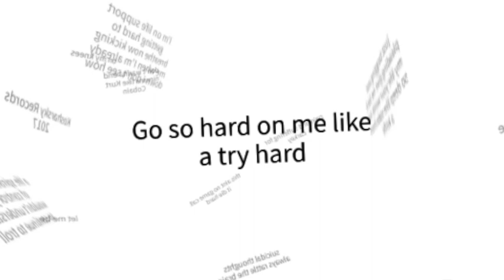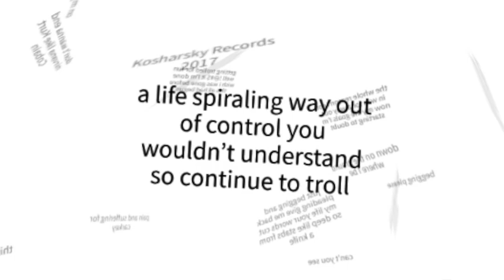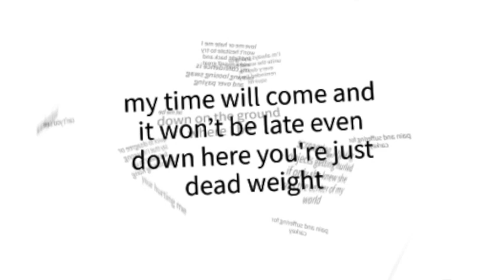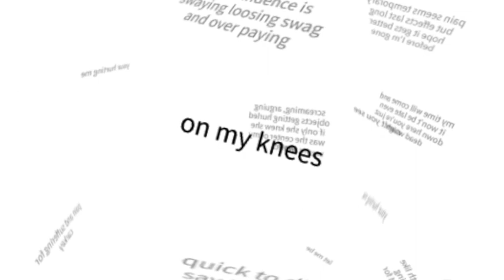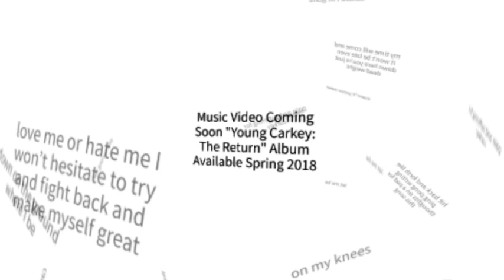Young Carkey - On My Knees (Lyric Video) Prod. by Feelo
aaronk5648ue

laurels channel

Nostalgia Games